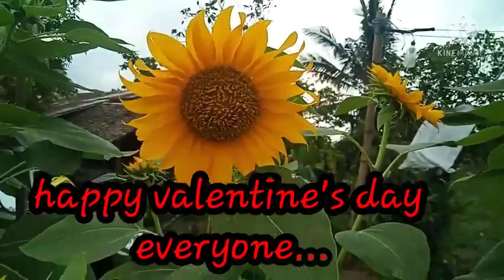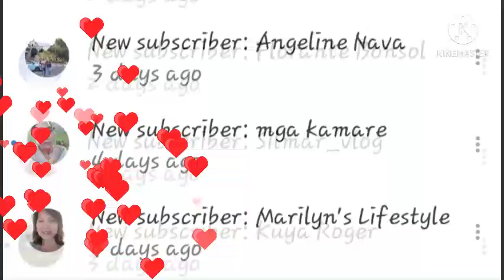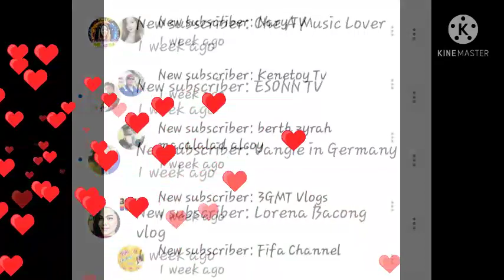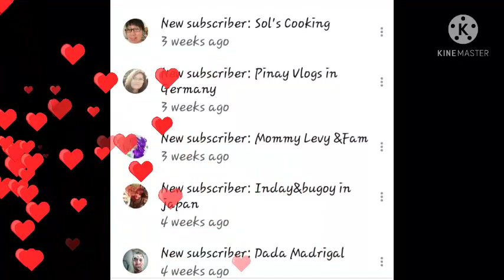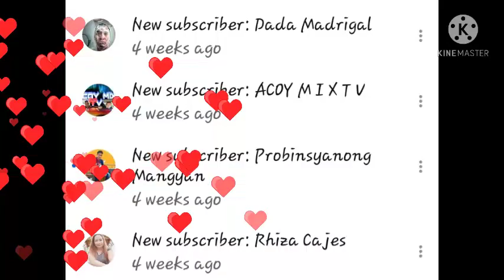Happy valentine's day everyone!!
Thanks for the support everyone..happy valentine's day.